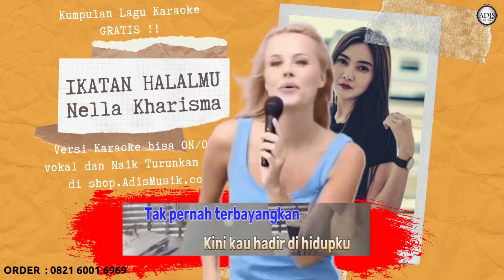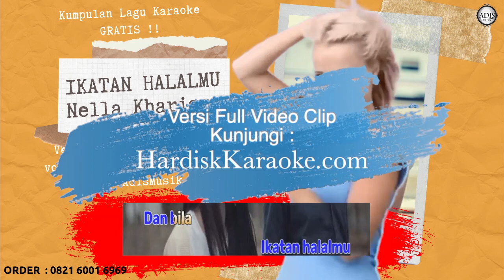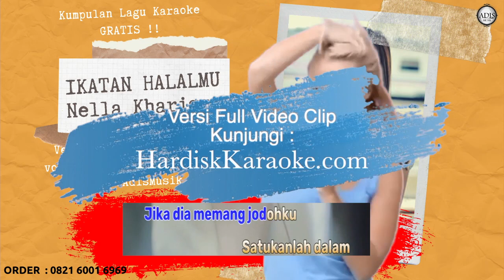IKATAN HALALMU - NELLA KHARISMA Karaoke Tanpa Vokal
nella kharisma feat dory harsa banyu moto mp3 download
nella kharisma full album mp3 download 2019
nella kharisma feat fery
nella kharisma full album terbaru 2020
nella kharisma full album 2020
nella kharisma feat. dory harsa - banyu moto lyrics